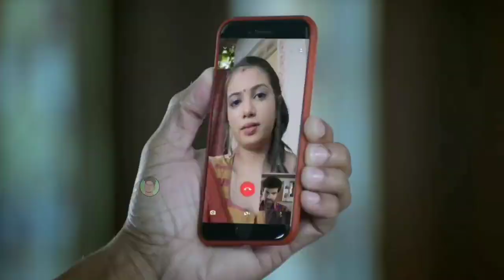beti moj krdi 🤣/ bhabi ki choot 😅/ 18 +MEMES